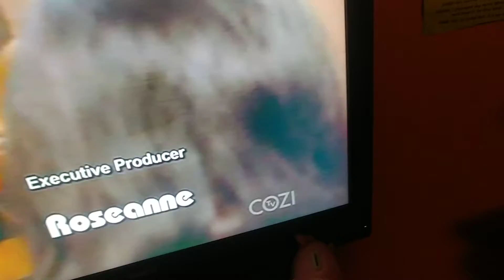Dance party! 💃🎉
Episode- White Men can't Kiss 💋